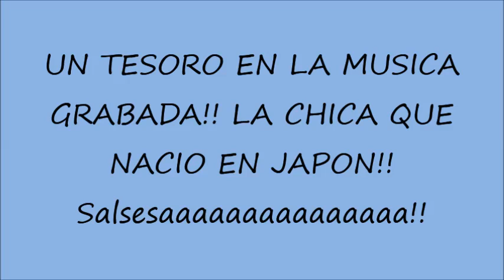RECORDANDO AL MAESTRO ARIEL PEREZ!!!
POR SIEMPRE EL CABALLERO ARIEL PEREZ!!! LA CHICA QUE NACIO EN JAPON!! Salseaaaaaaaaaaaaaaaaaa!! CAMAGUEY!!